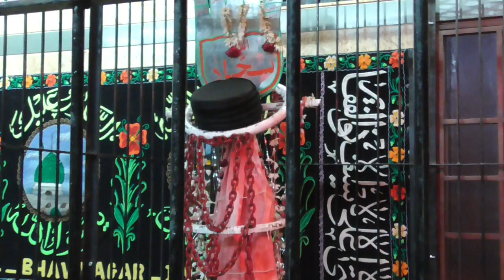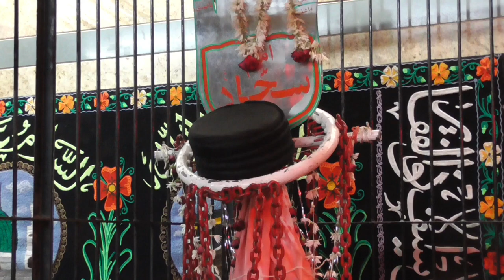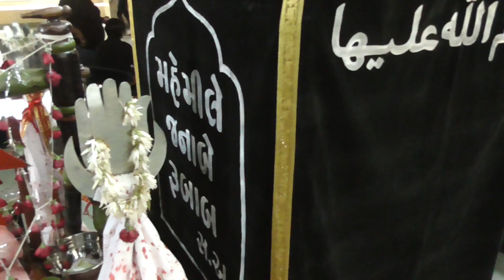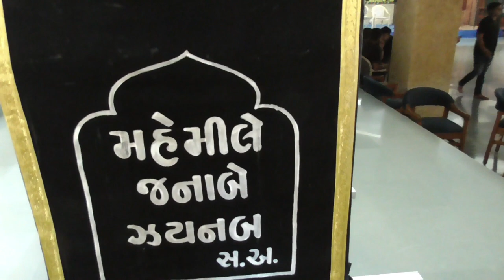juloos-e Amari 1444/2022 Zainabia Hall BHAVNAGAR, GUJARAT (INDIA)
LIVE FROM
"𝗛𝗨𝗦𝗦𝗔𝗜𝗡𝗜 𝗖𝗛𝗔𝗡𝗡𝗘𝗟"

BANK DETAILS :-
BANK NAME: IDFC BANK
A/C NAME: HIDAYAT TRUST BHAVNAGAR
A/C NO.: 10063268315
IFSC CODE: IDFB0042622
BRANCH ADDRESS: WAGHAWADI ROAD, BHAVNAGAR - 364001 (GUJARAT)
A/C TYPE : CURRENT ACCOUNT

All Rights are reserved with HIDAYAT BHAVNAGAR, We don't allow anyone to upload or use our content on any Website or Social Media platforms without our permission.